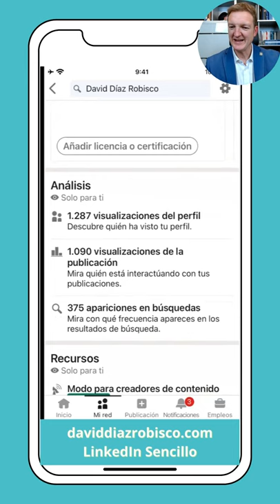👀 Quién HA VISTO MI PERFIL en LinkedIn y QUÉ HACER - Linkedin sencillo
👉 Descarga el curso gratuito de 30 minutos cómo conseguir resultados en LinkedIn

►►► DESCARGA MÁS RECURSOS GRATUITOS EN MI PÁGINA WEB ◀︎◀︎◀︎

→ Mejora tu perfil de LinkedIn con 15 ejemplos en 9 minutos

→ Curso para empresarios: cómo hacer crecer mi empresa y no morir en el intento

►►► MIS FORMACIONES ◀︎◀︎◀︎

→ Más reuniones comerciales con clientes potenciales superando el puerta fría (LinkedIn formación para empresas)

→ Más reuniones comerciales con clientes potenciales superando el puerta fría (mentorías grupales – grupo de alto rendimiento)

→ Mentorias 1 x 1 para que tengas más reuniones con clientes potenciales (aunque no te guste vender)

►►► SHOWFERENCIAS ◀︎◀︎◀︎

Se trata que los asistentes no sólo se lleven contenido de forma práctica sino que también disfruten aprendiendo:
→ Participarán (desde su sitio con su móvil, pensando o saliendo al escenario).
→ Pasarán un rato divertido conmigo haciendo de Superman y participarán desde su sitio (pensando, o con el móvil incluso alguna vez saliendo).
→ Se llevarán herramientas prácticas que pueden aplicar desde el momento de la conferencia.

►►► PODCAST LINKEDIN SENCILLO ◀︎◀︎◀︎

 ►►► MIS LIBROS ◀︎◀︎◀︎